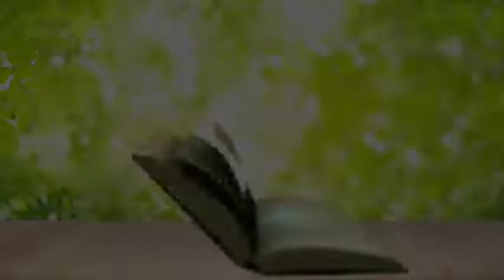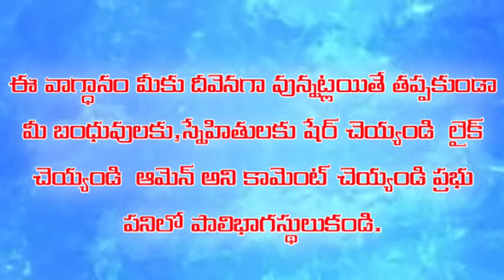అనుదిన వాగ్ధానం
Pas.Jeeva Sagar
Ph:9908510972